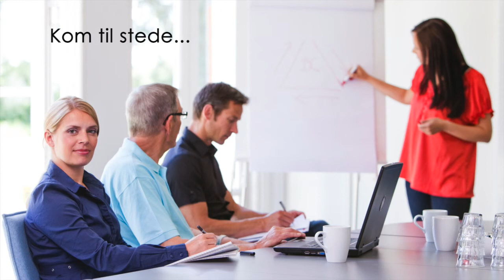Nordfyns Kommune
En øvelse, som kan laves individuelt inden et møde eller som en fælles start på et møde.